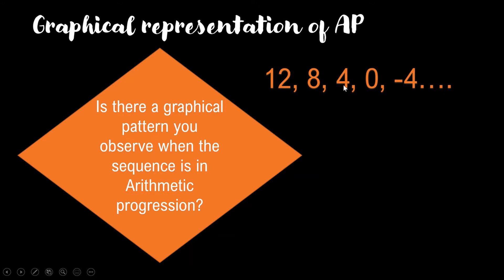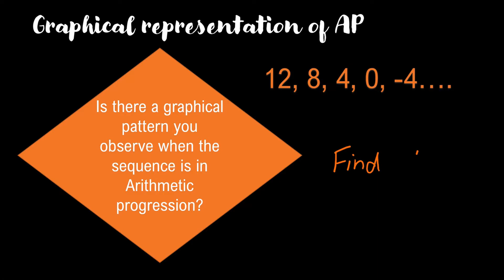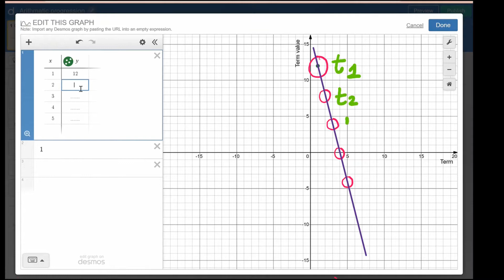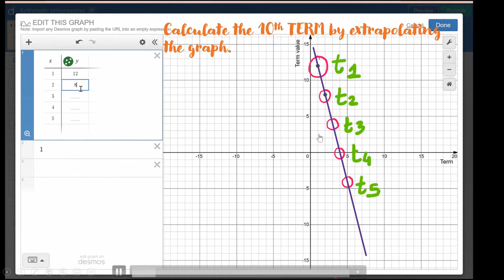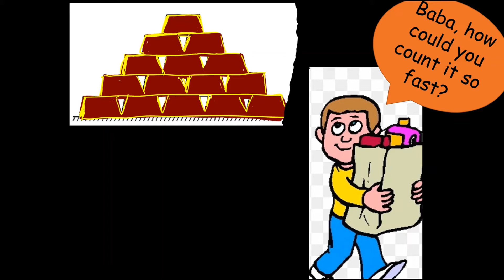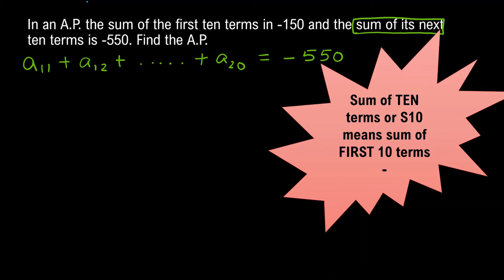Arithmeticprogression Mathematics Graphicalrepresentation Activity challengedquestions grade10